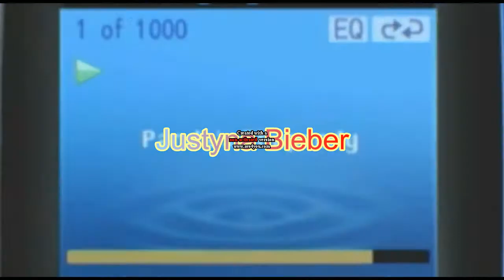Panda parodia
Parodia mojego przedostatniego filmu.